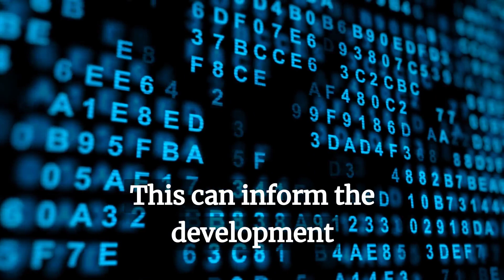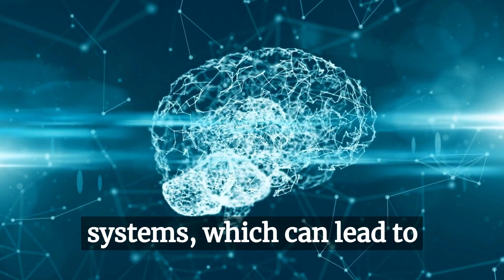The Power of AI in Marketing and Advertising: How It Can Benefit Your Business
In this video, we explore the role of Artificial Intelligence (AI) in marketing and advertising, and how it can benefit your business. With the rise of AI technology, businesses can leverage its power to gain valuable insights into customer behavior, preferences, and trends, allowing them to create more effective marketing campaigns and enhance their advertising efforts.

We discuss the various ways in which AI is being used in marketing and advertising, including data analytics, personalization, and automation. By analyzing customer data, AI can identify patterns and trends that can inform marketing strategies, such as which products to promote, which channels to use, and which messages to convey.

AI can also be used to personalize marketing and advertising efforts, tailoring messages and content to the needs and preferences of individual customers. This can improve customer engagement and loyalty, and ultimately drive sales and revenue.

In addition, AI-powered automation can streamline marketing and advertising processes, reducing the workload on employees and freeing up time for more strategic work. This can lead to increased efficiency and productivity, as well as improved ROI.

At Artificial Hustlers, we are dedicated to helping businesses and entrepreneurs leverage the power of AI to succeed in today's fast-paced business world. Our blog article, "The Role of AI in Marketing and Advertising," explores these concepts in greater detail, and provides practical tips and advice for implementing AI in your marketing and advertising efforts.

to learn more about how AI can benefit your business, and stay up-to-date with the latest trends and innovations in the AI industry. Don't miss out on the power of AI to take your marketing and advertising to the next level.